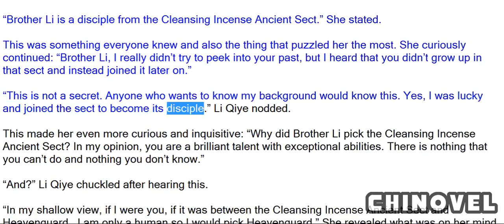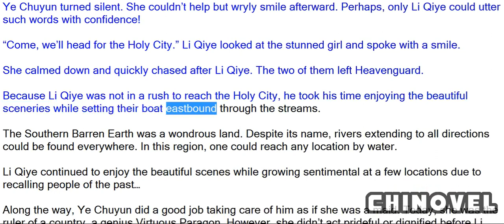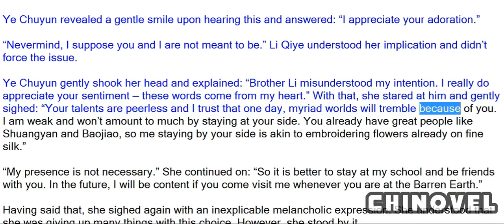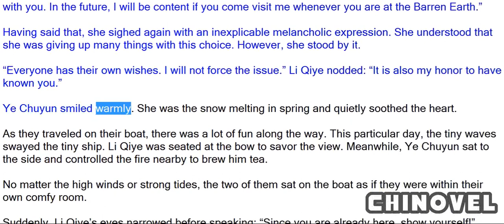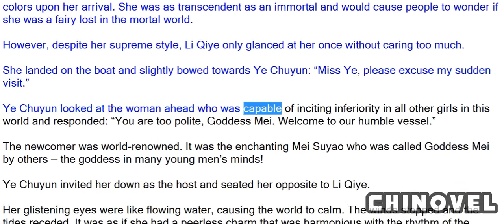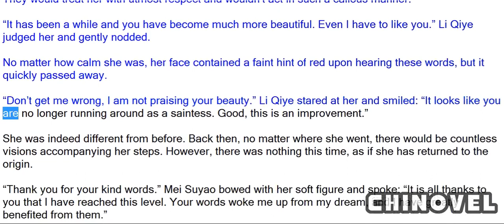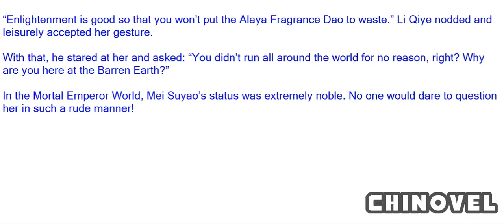Emperor's Domination, Chapter 942 Meeting An Old Friend